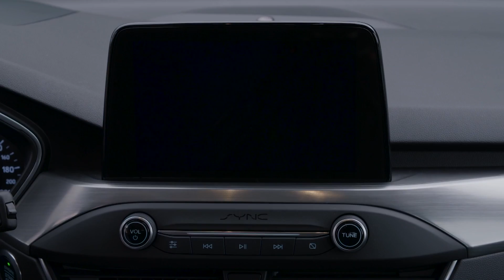Novi Ford Focus vozili smo u Nici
Novi Ford Focus vozio je u Nici naš Mato Pavličević. Fordovi dizajneri učinili su svaki paket opreme posebnim, tako se već na prvi pogled vizualno razlikuju Trend, Titanium, Vignale, Active i ST line. Očekuju se i ST i RS varijante ali i hibrid. :)

Premium partneri APIOS i Continental Hrvatska.